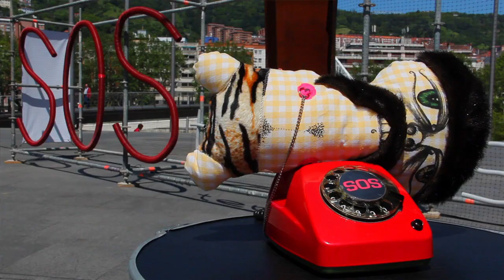Truca Rec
Truca Rec es una asociación dedicada al reciclaje creativo de ropa usada; un laboratorio donde cortar, coser, hablar, diseñar, y, en definitiva crear y recrear.